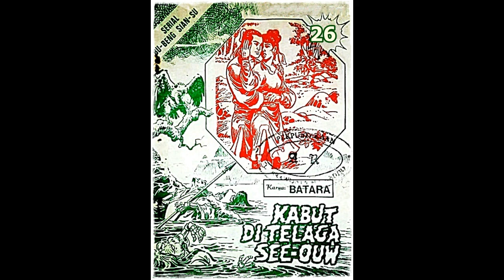Seri Cerita Silat Kabut di Telaga See ouw Jilid 26